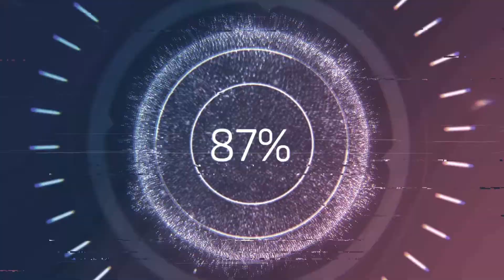The Last of US Part 6 Hard Mode Playthrough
Can Nags handle David and his cannibal ass

Catch us Live Weekly on Twitch